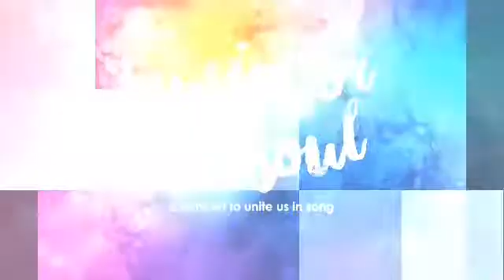Music for the Soul Concert - "I am changing" by Nicole Henry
Unity on the Bay's Music for the Soul Concert on Oct. 6, 2017 was a night of awesome praise and unity through music. The music moved us all. Unity on the Bay donated a portion of all ticket sales to recover efforts going on at Unity of Houston and Unity of Key West.